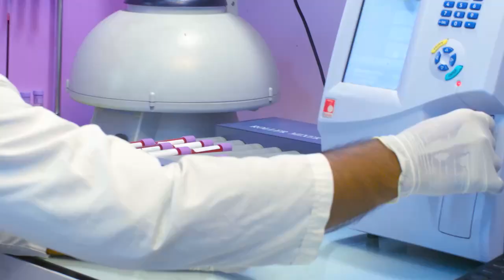আগে হাঁটতেই পারতাম না এখন দৌড়াতে পারি | Pain Treatment of a child